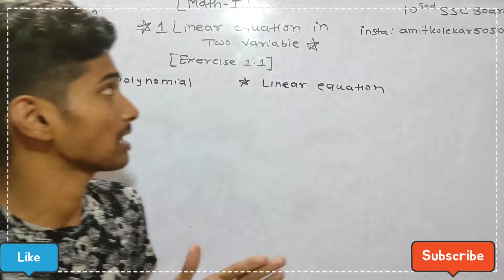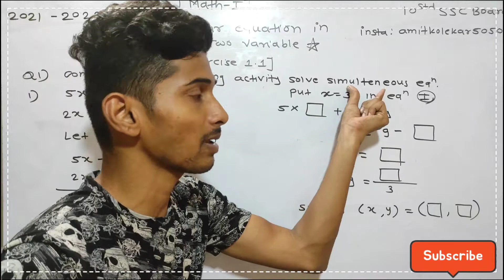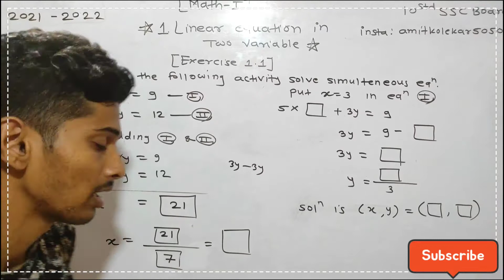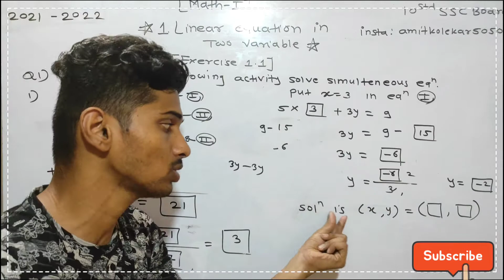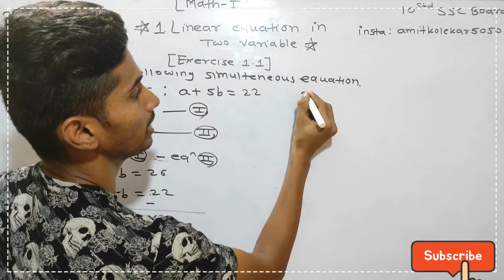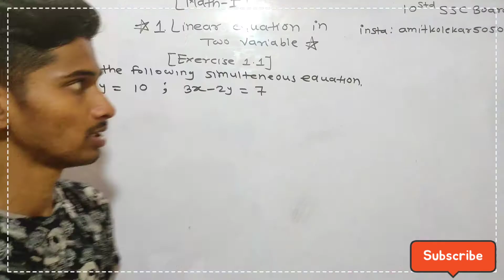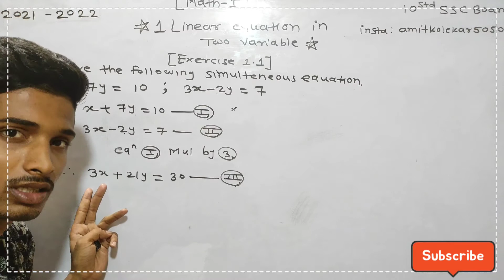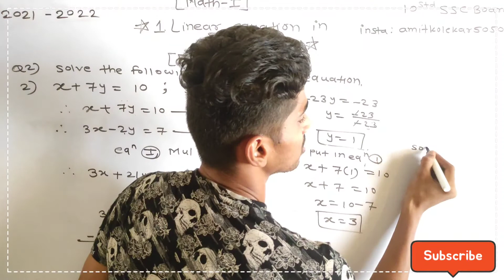1LINEAR EQUATION IN TWO VARIABLE EXERCISE 1.1 SSC MATHEMATICS CLASS 10STD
𝐅𝐫𝐞𝐞 𝐌𝐚𝐭𝐡𝐬 𝐋𝐞𝐜𝐭𝐮𝐫𝐞𝐬 𝐰𝐢𝐭𝐡 𝐛𝐞𝐬𝐭 𝐞𝐱𝐩𝐥𝐚𝐧𝐚𝐭𝐢𝐨𝐧𝐬 𝐚𝐫𝐞 𝐚𝐯𝐚𝐢𝐥𝐚𝐛𝐥𝐞 𝐛𝐚𝐬𝐬𝐞𝐝 𝐨𝐧 𝐍𝐞𝐰 𝐒𝐲𝐚𝐥𝐥𝐚𝐛𝐮𝐬 2021-22  𝐌𝐚𝐡𝐚𝐭𝐚𝐬𝐡𝐭𝐫𝐚 𝐁𝐨𝐚𝐫𝐝.
𝐉𝐮𝐬𝐭
 𝐂𝐥𝐢𝐜𝐤 𝐨𝐧 𝐭𝐡𝐞 𝐛𝐞𝐥𝐨𝐰 𝐥𝐢𝐧𝐤 𝐚𝐧𝐝 𝐲𝐨𝐮 𝐰𝐢𝐥𝐥 𝐠𝐞𝐭 𝐅𝐮𝐥𝐥 𝐋𝐞𝐜𝐭𝐮𝐫𝐞𝐬 𝐨𝐧 𝐂𝐨𝐦𝐩𝐥𝐞𝐭𝐞 𝐂𝐡𝐚𝐩𝐭𝐞𝐫.
𝐂𝐡.4. 𝐅𝐢𝐧𝐚𝐧𝐜𝐢𝐚𝐥 𝐏𝐥𝐚𝐧𝐧𝐢𝐧𝐠 :
𝐂𝐡.5. 𝐏𝐫𝐨𝐛𝐚𝐛𝐢𝐥𝐢𝐭𝐲 :
𝐂𝐡.6. 𝐒𝐭𝐚𝐭𝐢𝐬𝐭𝐢𝐜𝐬 :